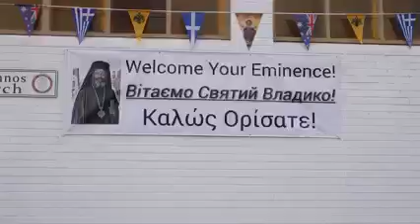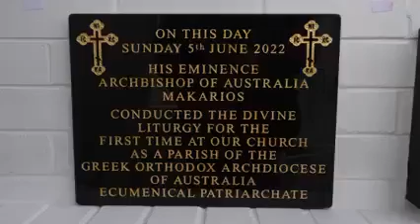Українська громада Австралії «Святий Сава в Калімносі» була визнана Архієпископією Австралії 🇺🇦🇦🇺🇬🇷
Українська громада Австралії «Святий Сава в Калімносі» була визнана Архієпископією Австралії (Вселенським Патріархатом). Знімки зі святкування з архієпископом Австралії Макарієм і отцем Саввасом Пізаніасом🇺🇦🇦🇺🇬🇷.